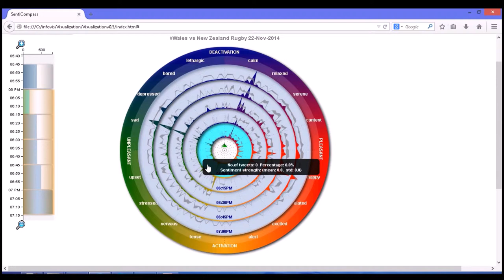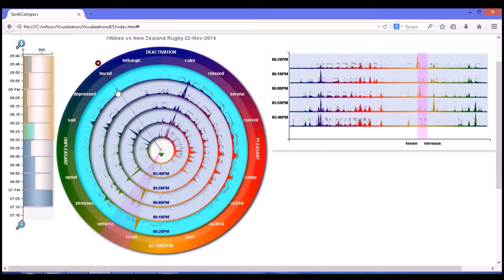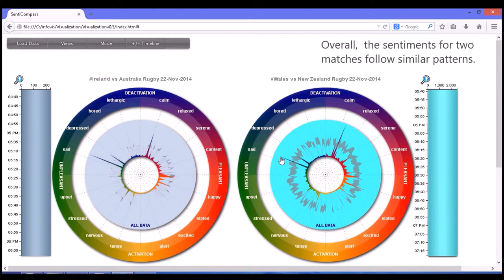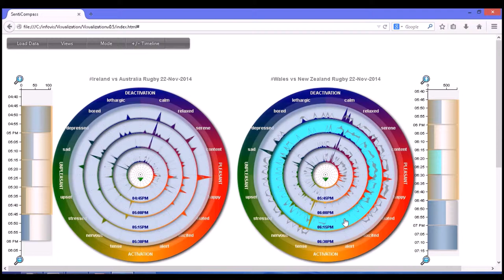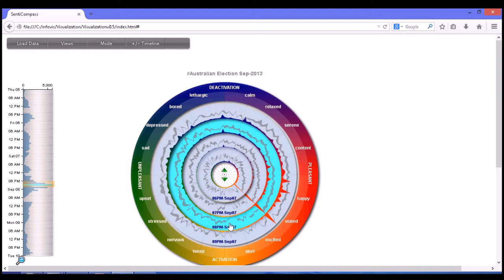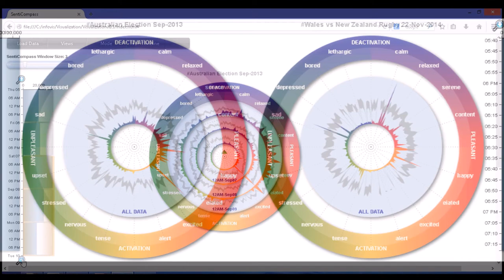SentiCompass (PacificVis'15)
PacificVis'15 Visualization Notes
Paper Title: SentiCompass: Interactive Visualization for Exploring and Comparing the Sentiments of Time-Varying Twitter Data
Authors: Florence Ying Wang, Arnaud Sallaberry, Karsten Klein, Masahiro Takatsuka, Mathieu Roche
In this video, we demonstrate *SentiCompass*: an interactive visualization for exploring and comparing the sentiments of time-varying Twitter data. The materials in this video cover: (1) interaction demo; (2) Case study 1 demo; (3) Case study 2 demo.